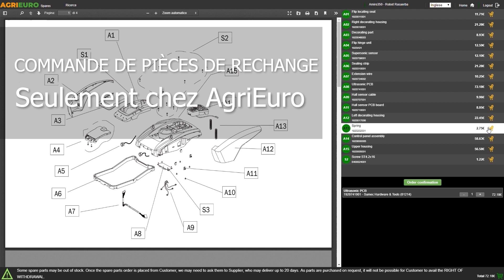BullMach ARES 61 H - Rogneuse de souches à tracteur - Montage vidéo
*Comment procéder au montage de la rogneuse de souches BullMach ARES 61 H ?*

0:00-0:05 Intro
0:05-0:22 Unboxing - déballage du produit
0:22-0:28 Commande pièces de rechange
0:28-0:45 Guide de montage
0:45-1:05 La machine montée
1:05-1:13 Outro

La rogneuse de souches BullMach ARES 61 H est une machine efficace conçue pour enlever les souches d'arbres et les racines du sol.

Ce modèle est spécialement conçu pour être monté sur des tracteurs agricoles d'une puissance de 30 à 60 HP.

Elle est largement utilisée dans l'industrie forestière, la gestion des parcs et l'entretien des paysages.

La BullMach ARES 61 H est équipée d'un mouvement hydraulique, géré par deux pistons, qui permet à l'opérateur de mener des opérations d'excavation sans avoir à déplacer le tracteur.

Son unité de fraisage est composée d'un disque rotatif de haute qualité équipé de 16 marteaux tranchants en acier trempé. Ces lames peuvent facilement déchiqueter les souches et les racines, les transformant en fragments plus petits.